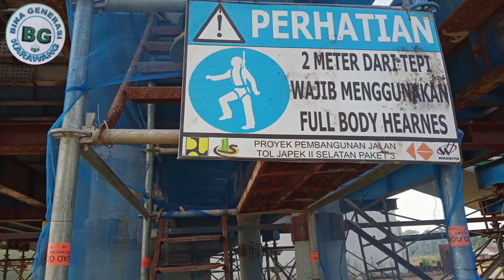Play over diCitarum progres proyek jalan tol japek 2 Selatan seksi 3 / @tere652​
play over diatas Citarum proyek jalan tol japek 2 Selatan seksi 3 dalam proses penyambungan jembatan tol japek 2 Selatan penyambung dilakukan setiap waktu yang di tentukan dengan cara bertahap sekitar 3 meter dilakukan pengecoran jalur jembatan antara wilayah kampung onco dengan desa mulyasejati kampung blok Jawa desa curug progres proyek play over di atas citarum japek 2 Selatan seksi 3

play over di atas citarum proyek japek 2 Selatan seksi 3 mengambil gambar tanggal 30 September update terbaru dari segi pengambilan gambar video dari samping kiri dan kanan dari kampung onco desa mulyasejati kecamatan Ciampel sekitar jam 16:37 WIB sore hari

play over di atas citarum proyek japek 2 Selatan seksi 3 semoga ini adalah sebagai dokumentasi para pekerja proyek jalan tol japek 2 Selatan seksi 3 dan juga sejarah terindah bagaimana proses pembuatan play over di atas citarum proyek japek 2 Selatan seksi 3 mari kita simak videonya semoga bermanfaat dan menghibur penonton senang sekali bisa bertemu dengan anda dengan dukungan untuk saluran yang menarik dan suci terimakasih banyak atas kunjungan Anda

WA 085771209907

SnackBina